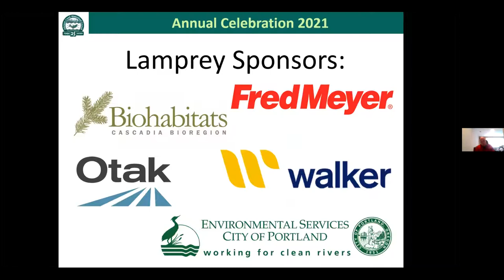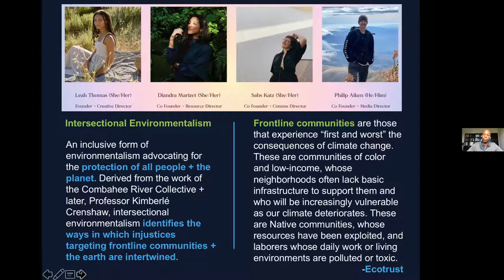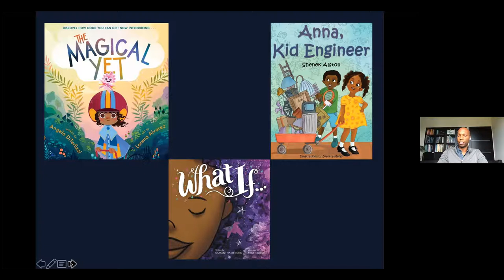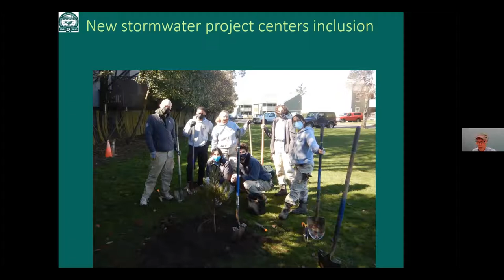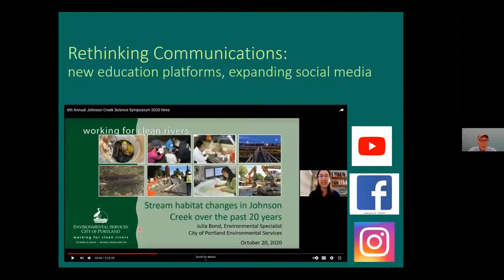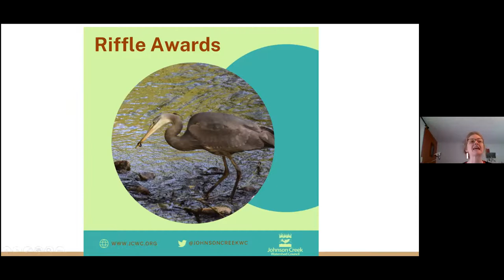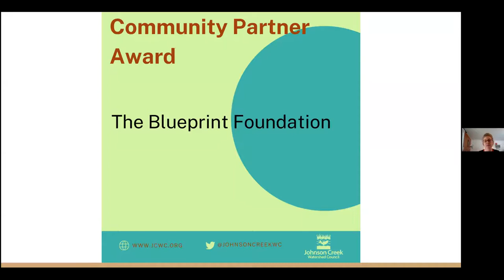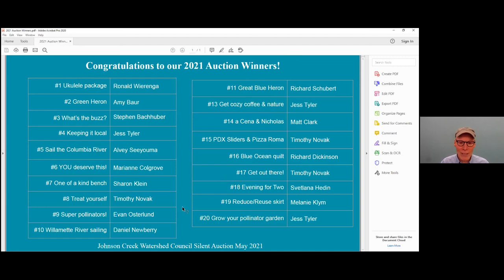2021 Virtual Annual Celebration Full Video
JCWC 2021 Virtual Annual Celebration Full Video

4:00 – 5:30 Main program
Keynote speaker:

Dr. Derron Coles, Executive Director, The Blueprint Foundation
Year-in-Review Slideshow
Riffle Award Winners